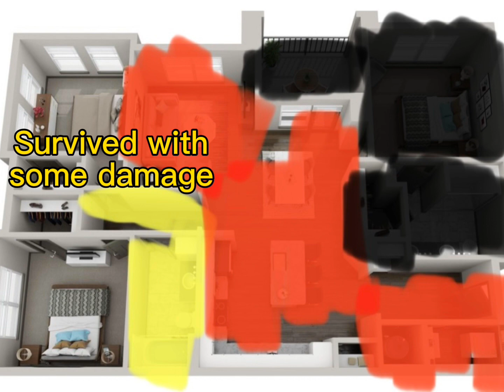this is so stupid💀